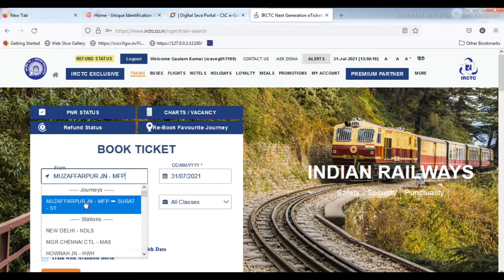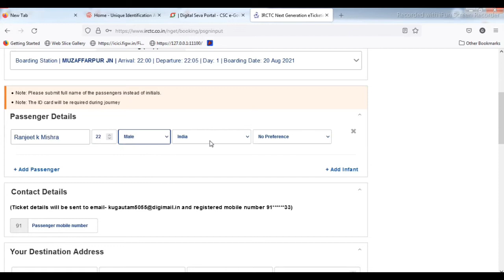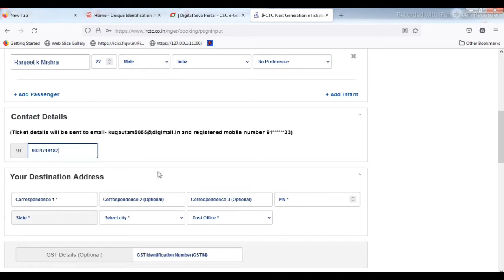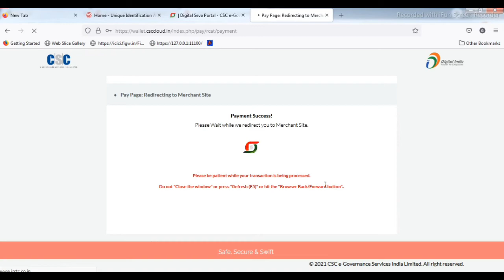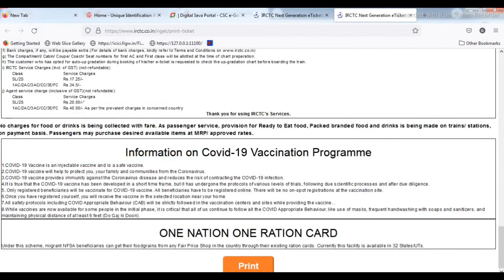IRCTC SERVICE CSC से रेल टिकेट बुक कैसे करे ll How To Book Ticket CSC Portal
आओ रेलवे टिकेट बुक करना सीखे
Gautam Soni#Sitamarhi#csc vle#